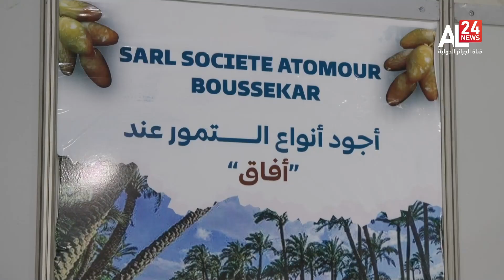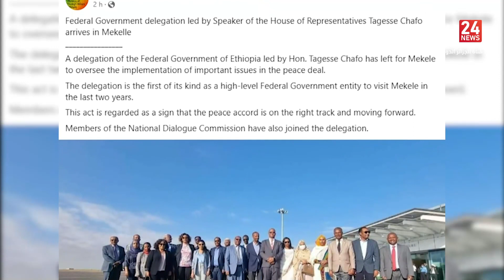MIDNIGHT NEWS | 26 12 2022